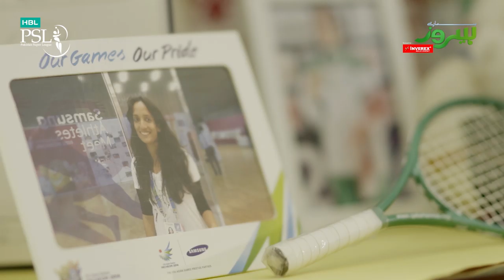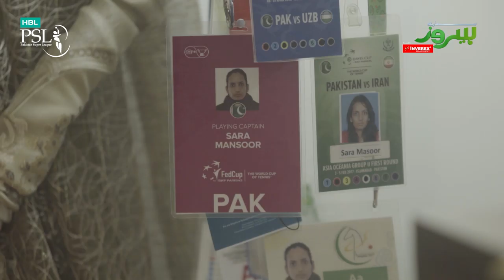HAMARAY HEROES | Episode 28 | Sara Mansoor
Sara Mansoor is top-seeded tennis player of Pakistan. She represented Pakistan in the Federation Cup held in Thailand (2011), China (2012), Kazakhstan (2013 and 2014), India (2015) and 17th Asian Games in South Korea (2014). Watch her story in today's HBL PSL HamarayHeroes Powered by Inverex.

Cricket fans from around the world are excited about the Fifth edition of the HBL Pakistan Super League. Competition is heating up among fans as their favorite HBL Pakistan Super League teams take on each other in the lucrative cricket extravaganza which includes leading Pakistan national cricketers, established international players, and emerging players in each of the team’s Playing XI.